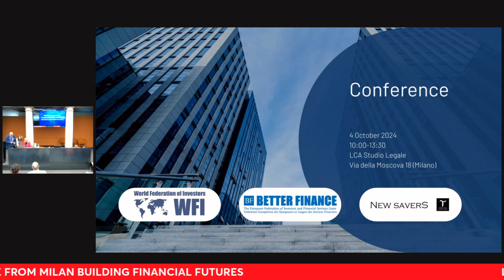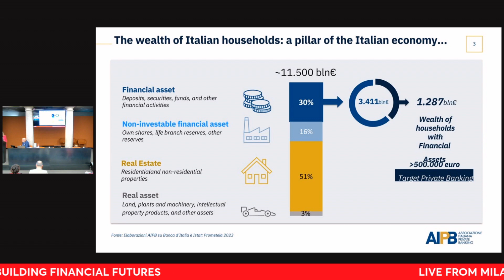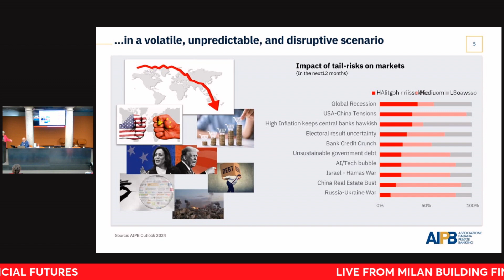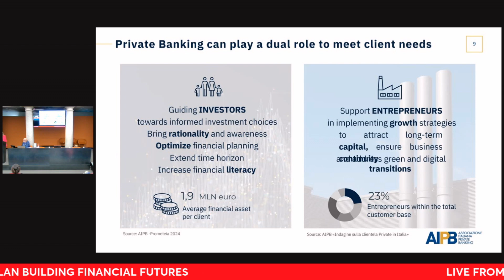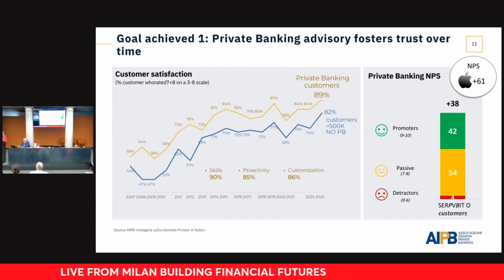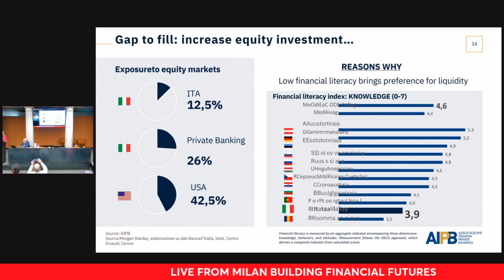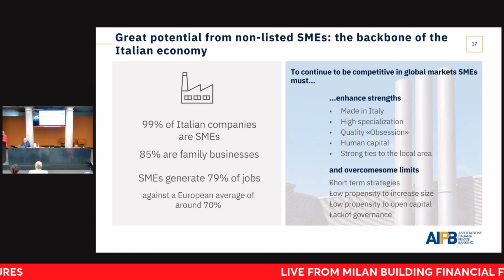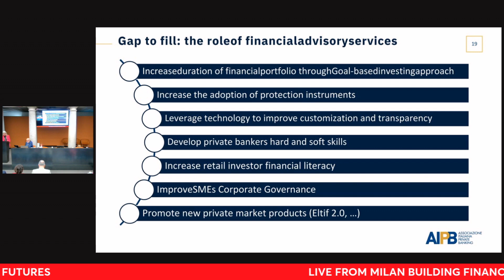Maria Antonella Massari Keynote Speech | Conference | Building Financial Futures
Keynote speech by Maria Antonella Massari, Secretary General of AIPB (Private Banking Association in Italy) during the Building Financial Futures: Promoting Shareholder Engagement and Financial Literacy conference held in Milan, Italy.